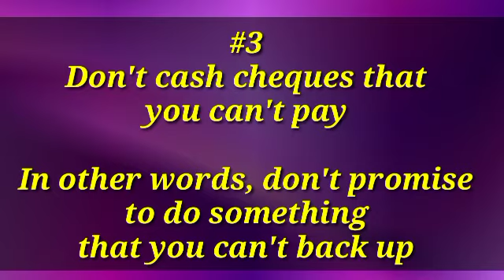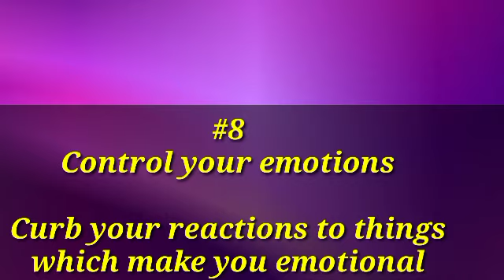8 ways to make people respect you immediately .. Motivational video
8 ways to make people respect you immediately .. Motivational video